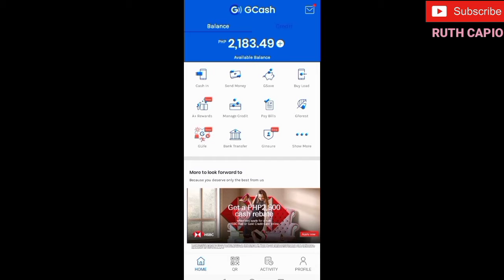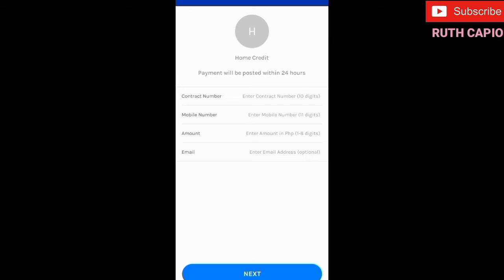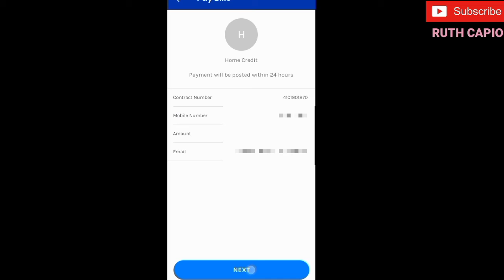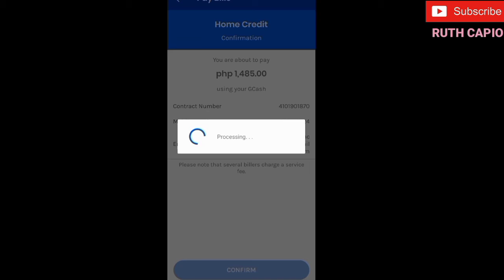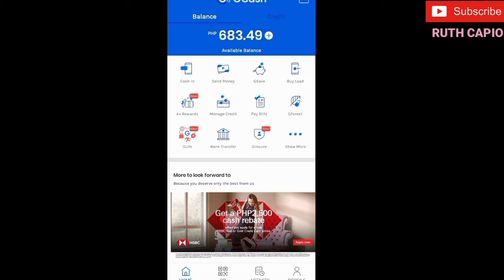HOW TO PAY HOMECRIDET USING GCASH | PAANO MAGBAYAD NG HOMECRIDET SA GCASH |ONLINE PAY BILLS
Vlog title